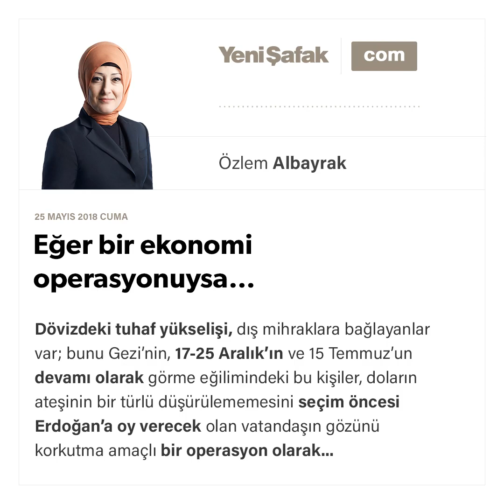OZLEM ALBAYRAK - Eğer bir ekonomi operasyonuysa…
Dövizdeki tuhaf yükselişi, dış mihraklara bağlayanlar var; bunu Gezi’nin, 17-25 Aralık’ın ve 15 Temmuz’un devamı olarak görme eğilimindeki bu kişiler, doların ateşinin bir türlü düşürülememesini seçim öncesi Erdoğan’a oy verecek olan vatandaşın gözünü korkutma amaçlı bir operasyon olarak değerlendiriyorlar.